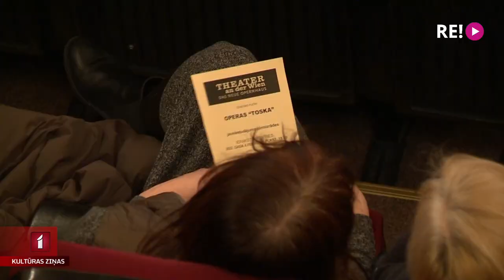Kristīne Opolais – starp Tosku, Karmenu un kino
“Pirmo reizi sevi vēroju kinoekrānā, un tā ir ļoti neparasta sajūta!” Tā par operas “Toska” iestudējuma seansu kinoteātrī “Splendid Palace” teic slavenā operdziedātāja Kristīne Opolais. Opera uz lielā ekrāna vēlreiz tiks rādīta 12. februārī, bet starp saspringto izrāžu un koncertu grafiku Kristīne Opolais īsajā viesošanās laikā Rīgā sniedza ekskluzīvu interviju Latvijas Televīzijai. Ar viņu tikās Anete Ašmane.